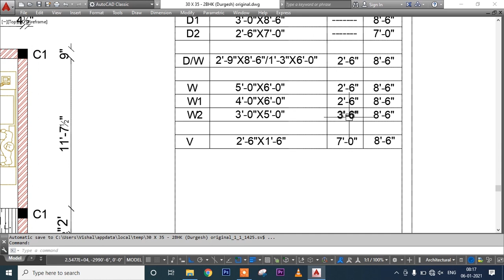30 X 35 House Plan West Facing | 30 X 35 Feet House Design | 1050 Sq Ft House Plan | 3BHK House Plan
दोस्तों इस वीडियो में आपको पता चलेगा कि 30 X 35 का 3BHK घर का नक्शा कैसे बनाये ?
30 X 35 House Plan West Facing | 30 X 35 Feet House Design | 1050 Sq Ft House Plan | 3BHK House Plan | Civil Users

4. 24 x 24 Sqft House Plan || 24 by 24 Ghar Ka Naksha || 24 by 24 ka Makan Ka Naksha || 2BHK House Plan

5. 1000 Sqft House Design || 40 x 25 House Plan || 40 X 25 GHAR KA NAKSHA

6. 25X26 House Plan | 650 Sqft House Plan | 25X26 House Design | Ground Floor & First Floor House Plan

1) 30 X 35 House Plan West Facing
2) 30 X 35 Feet House Design
3) 1050 Sq Ft House Plan
4) 3BHK House Plan
5) 3bhk house plan with car parking
6) 30 by 35 ka makan ka naksha
7) 30 by 35 ka ghar ka naksha
8) 1050 square feet home design
9) west face house plans
10) 30*35 house plan with car parking
11) 30 by 35 house design with parking
12) 30*35 west facing house plan
13) 30x35 plot design
14) 30 by 35 main ghar ka naksha